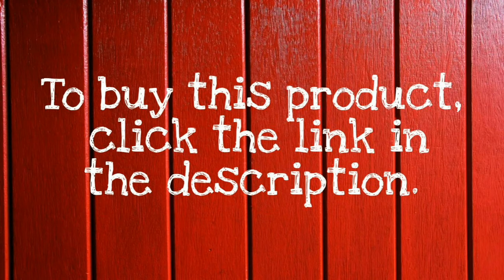The Piss Pad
The first in-home diffusing target designed to put an end to urine splashback.

Let's be honest, one of the biggest perks of being a male is that we can pee while standing. It's fast and it's easy which makes for there hardly ever being a lineup in public restrooms. But, of course, there is a downside and... it is a messy one.

Inevitably we all experience a simple law of urination physics:  when we pee, our height + flow speed + porcelain + water =pee splashing-fireworks.

This results in residual pee in and around our toilets, pee drips, pee spray, and toilet crud build-up.

As part of our mission of designing products that help alleviate the small, yet common stresses we encounter in the day to day, we've designed the Piss Pad.

The Piss Pad is a highly dense, diffusing target that attaches to the back of your toilet bowl to diffuse urine splashback. Its robust and functional design is the first in-home urine splashback tool of its kind.